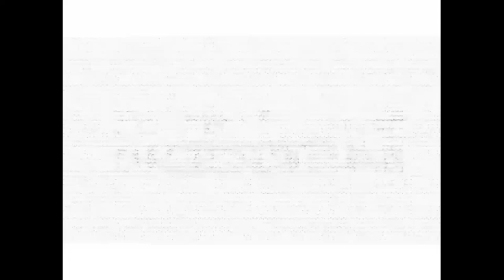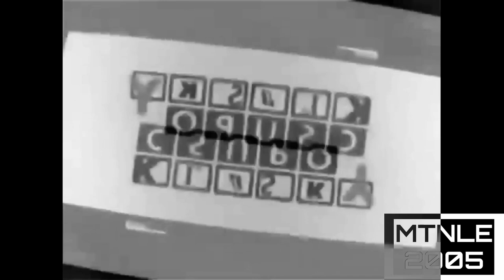Klasky Csupo effects 3014 in High pitch inverted black and white reversed